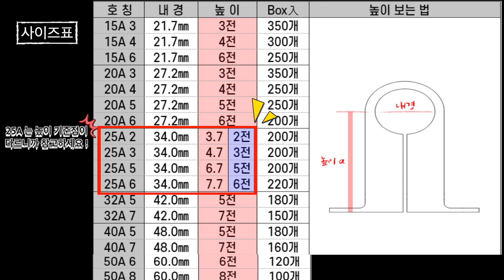배관 파이프를 녹 안나고 높이 조절해서 벽에 고정하는 •꿀팁 공유• ⎮ 배관꿀팁TV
배관 공사를 하시다보면 파이프를 벽에 고정해야될 일이 많으시죠? 녹안나고 높이 조절 할 수 있는 제품 알려드리겠습니다.

1. 오메가 클램프는 어떤 제품인가요?
2. 오메가 클램프는 어디에 사용하는건가요?

(문의 전화)
현대종합상사
주소: 충청남도 홍성군 홍성읍 내포로 196번길 7